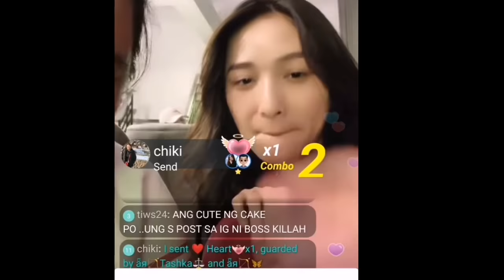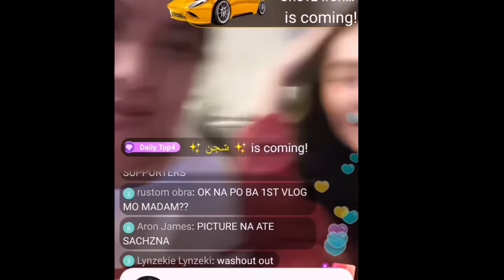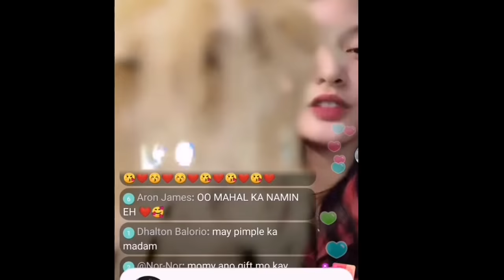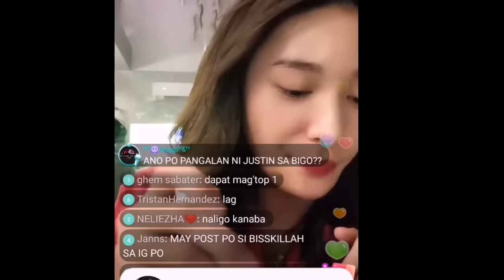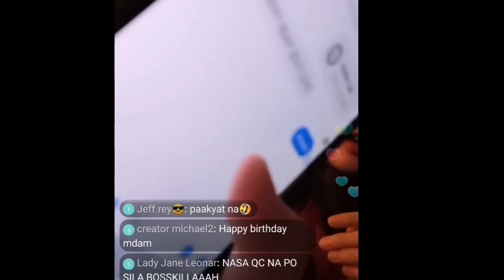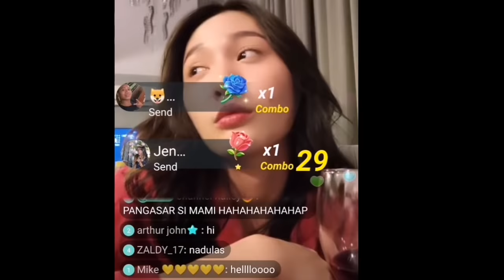TEAM JOSA / BDAY Ni Sachzna Laparan, UMAASA, NAGHIHINTAY, HINDI nga ba Pinuntahan ni JOMAR Lovena?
- miss na isat-isa, di makalabas sa bahay,TEAMJOSA JOMAR Lovena Ayaw Makipag-usap kay SACHZNA Laparan, Nagselos gawa ng kanilang Recent Blog,
JOmar Lovena, Todo Selos sa pinanood ni Sachzna Laparan/ tik tok BaNYO QUEEN Men Version, "BAWAL MARUPOK" Challenge / Grabe di Mawala ngiti ni SACHZNA Laparan kay JOMAR Lovena,TEAMJOSA JOMAR Lovena, BAKIT? Ano DAHILAN ng di Pagpaparamdam kay SACHZNA Laparan, Ayan NAGTAMPO!, MOMMY Ni Sachzna Laparan UMAMIN NA BILIB sa Kasipagan at Mabuting Tao ni Jomar Lovena, real talk with mommy ni sachzna, jomar real talk mama sa ni sachzna,TEAM JOSA / JOMAR: Pwede ka bang maging MRS LOVENA??? SACHZNA: Super KILIG